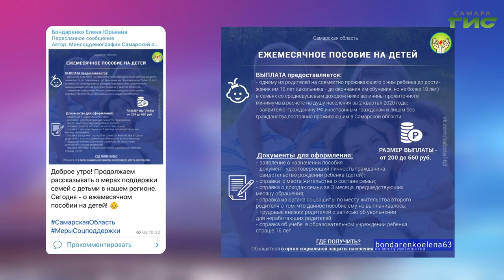О чем пишут в самарских Telegram-каналах